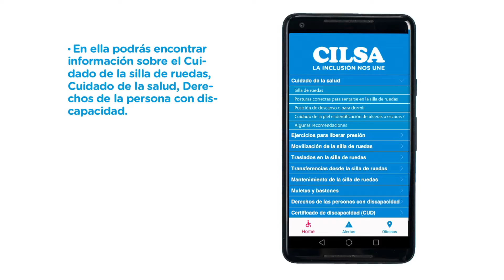Así pasó nuestro 2019